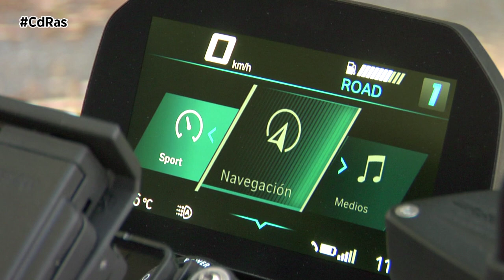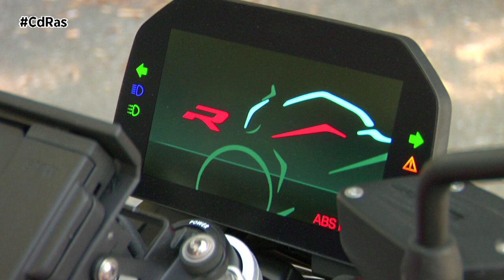BMW MOTORRAD F900 R HIGHLIGHTS & ACTIONS | By CdRas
Con la F 900 R, BMW Motorrad refuerza el legado dejado por su antecesora, la F 800 R. Una Roadster precisa, intuitiva y dinámica que conquista a nuestros expertos por el placer de conducción que ofrece en todo momento y ante cualquier situación.

Con esta moto BMW Motorrad amplía su oferta de productos de gama media en el segmento Adventure Sport con una atractiva relación calidad-precio. Estamos ante una moto segura, deportiva, activa y que pone el foco en la experiencia dinámica.

Su chasis cuenta con bastidor puente de acero que integra el motor como elemento portante, así como un depósito de combustible fabricado en plástico ligero que recupera su posición clásica por delante del conductor.

La guía de rueda delantera está sujeta por una horquilla telescópica invertida, mientras que la trasera cuenta con una pinza oscilante de dos brazos con pata telescópica central.

El chasis trasero de acero atornillado se ha rediseñado con el fin de conseguir una zaga lo más corta y esbelta posible. Ofrece unos recorridos de amortiguación más cortos para disfrutar de todo su dinamismo.

Con los equipamientos opcionales disponibles y el chasis electrónico, se intensifica aún más la sensación de conducción deportiva y la comodidad de marcha incluso con acompañante, ya que la amortiguación de la pata telescópica trasera se adapta automáticamente a las circunstancias en función de la situación y las maniobras de conducción.

Todas las unidades de luces incorporan de serie tecnología LED, así como pantalla TFT a color de 6,5 pulgadas que ofrece un gran abanico de información, una gran calidad en la visualización y una gran facilidad de manejo hasta ahora inalcanzados. Los gráficos se han adaptado para encajar con el mundo «onroad» deportivo.

La moto incluye triángulos ergonómicos con una ubicación óptima para una conducción dinámica placentera.

La nueva F900R incluye diferentes modos de conducción, así como modos Pro como equipamiento opcional.

En su condición de Dynamic Roadster, la F900 R de BMW Motorrad brinda una posición del asiento especialmente deportiva para una conducción activa. Incorpora el motor en línea de dos cilindros avanzado con mayor cilindrada, ahora de 895 cm3, antes: 853. Ofrece una potencia total de 105 CV. Se trata de una evolución del motor introducido en 2018 con la F 850 GS.

Entre los equipamientos opcionales disponibles se encuentran luz adaptativa para curvas, la llamada de emergencia inteligente o el sistema ABS Pro. Además del embrague antihopping de serie, la moto se puede equipar, por primera vez, con regulación de arrastre del motor que impide el resbalamiento de la rueda trasera en caso de cortar gas o pasar a una marcha inferior bruscamente.